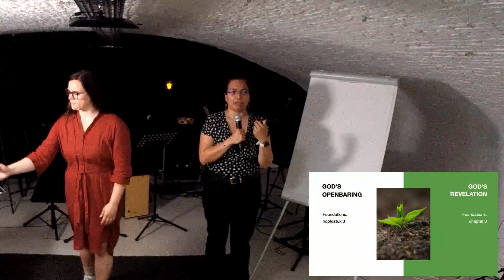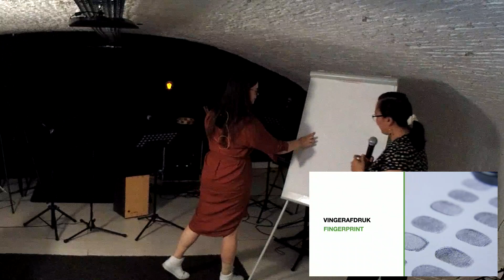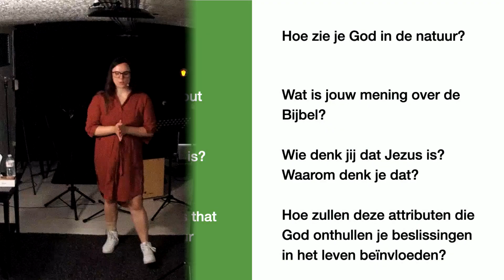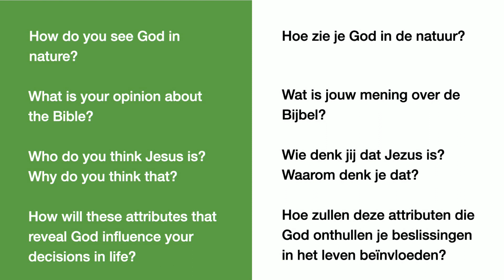Digging Deeper - God's revelation (ENG/NL)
We are in our Summer Series 'Digging Deeper'. Today’s topic is God's revelation.